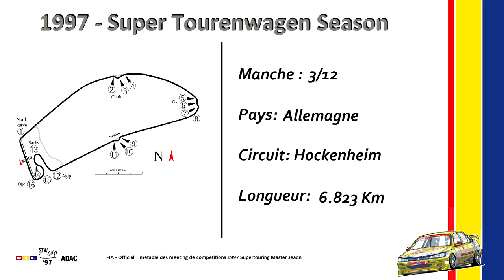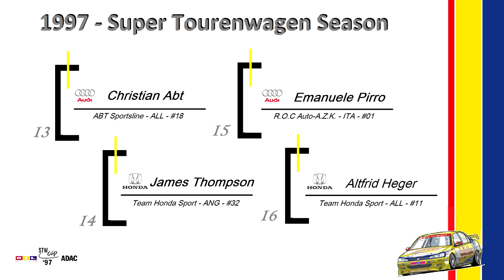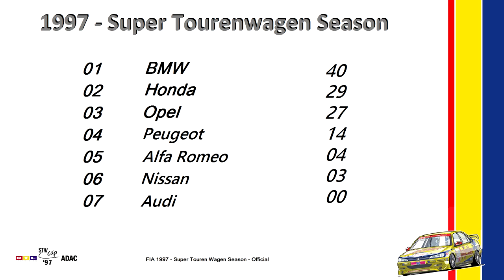STW - Ep.03 - Hockenheim (Allemagne): Je pèse mon poids. [FR ᴴᴰ]